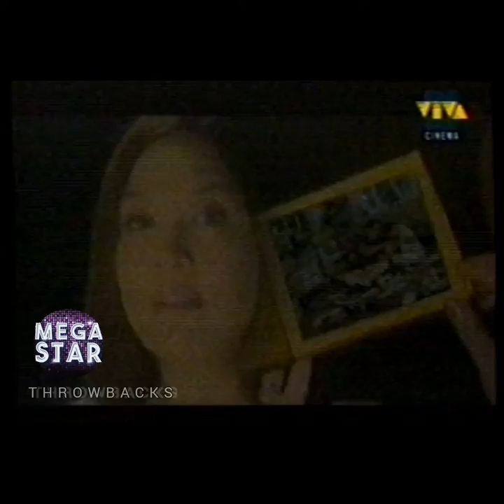SHARON CUNETA | Both Sides Now | Magkapatid movie theme song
The Megastar, singing her popular, well-received & beautiful rendition of Both Sides Now, the  theme song of her 2002 MMFF movie, Magkapatid, with Ms. Judy Ann Santos. 💫❤